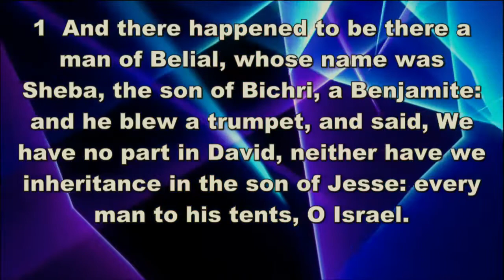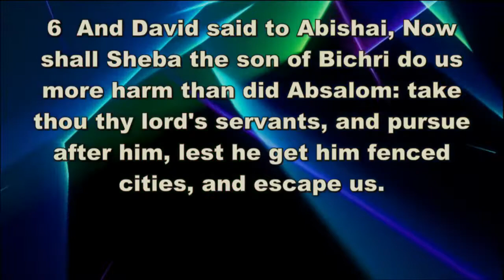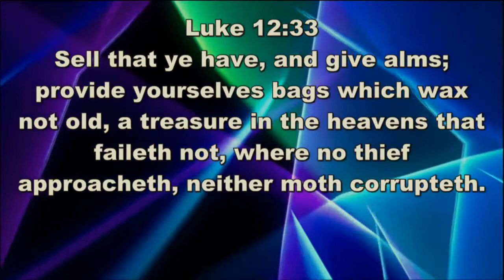EKCMINISTRIES - "Preparing for the next disaster"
Bishop Eric K. Clark preaches on "Preparing for the next disaster"               2 Sam. 2:1-8